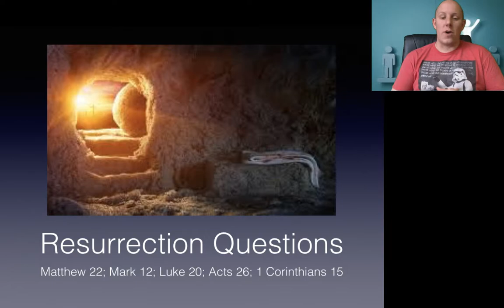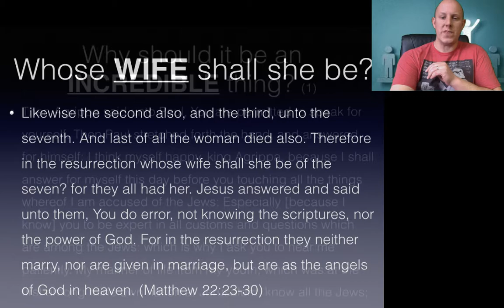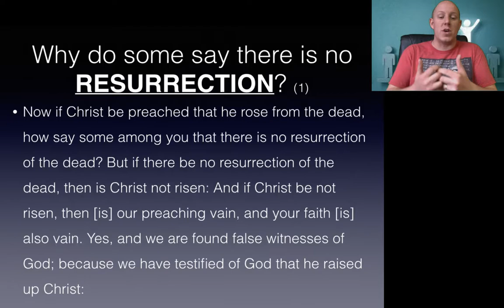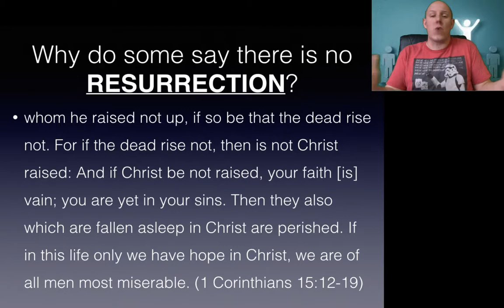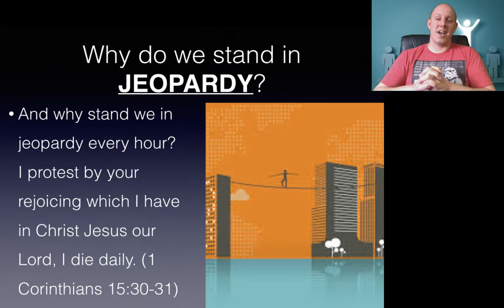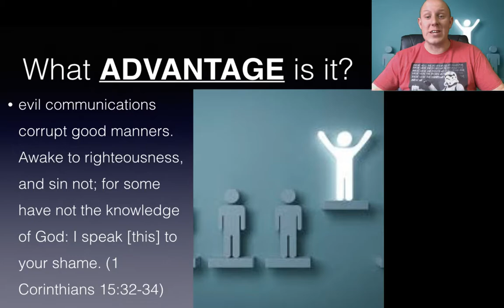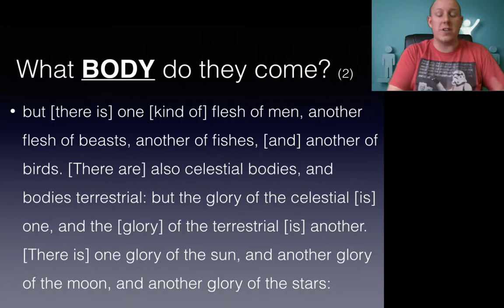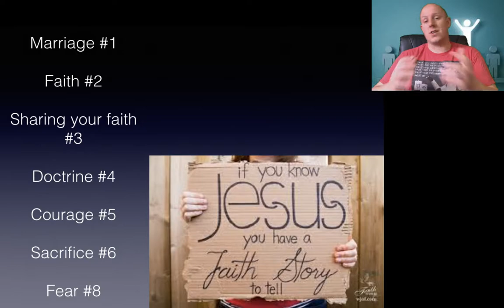Resurrection Questions / Matthew, Mark, Luke, Acts, 1 Corinthians / Study through the Bible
Study through the Bible
Week 42 Message - Day 287-293
Resurrection Questions
Matthew 22; Mark 12; Luke 20; Acts 26; 1 Corinthians 15

Whose WIFE shall she be? (Matthew 22:28; Mark 12:23; Luke 20:33)

Why should it be an INCREDIBLE thing? (Acts 26:8)

Why do some say there is no RESURRECTION? (1 Corinthians 15:12)

Why are they baptized for the DEAD? (1 Corinthians 15:29)

Why do we stand in JEOPARDY? (1 Corinthians 15:30)

What ADVANTAGE is it? (1 Corinthians 15:32)

What BODY do they come? (1 Corinthians 15:35)

DEATH, where is your sting? (1 Corinthians 15:55)

What steps can you take to grow?
Marriage #1
Faith #2
Sharing your faith #3
Doctrine #4
Courage #5
Sacrifice #6
Fear #8

Judges - Week 2
Week 42 Assignments

Keywords for the book of Judges:
Did not drive out
Did not take possession of
Sons of Israel (did evil in the sight of the Lord)
Israel
People
(the Lord raised up) judge(s) (deliverer)
test(ing)
Sold them into the hands of
Gave them into the hand(s) of
Lord (God of Israel, Spirit of the Lord)
The sons of Israel cried to the Lord
Barak
Sisera
Jael
Arise (arose, rising)
Awake
Gideon
Fear (afraid)
Philistines
Nazirite
Samson
Deborah
Levite (Aaron, Levi, priests)
Micah
Danites
Graven image (idols, gods)
House of God
Wickedly (wickedness)
Tribe of Benjamin (sons of Benjamin)
Benjamin
Gibeah
Lewd
Disgraceful act(s)

Day 292 - Store in your heart: Judges 3:1-2; 5:2,7; 6:12. Read and discuss Judges 2:20-3:31; 4:11-5:31; 6:11-32; 7:1-18; 8:22-32.

Questions:
How does God test the sons of Israel and why? How can you apply what you learn here to your life?
Do you see any parallel between the phrase “severely distressed” in 2:15 and the sons of Israel crying out to the Lord in chapter 3?
Discuss what you learned about each of the judges that are mentioned in Judges 3.
What did you learn about God - his ways, his power, his ability, his heart - from this week’s study?
Discuss the participation - or lack of it - among the various tribes of Israel in the battle against Sisera.
What truth stuck with you in the deepest way?